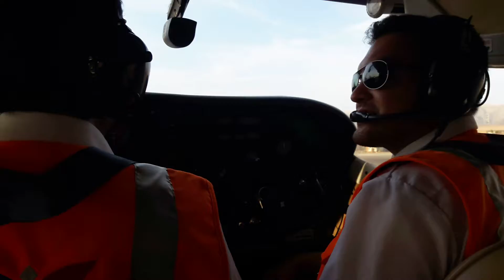Peru Nazca Lines by Florin Popescu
Pentru idei de excursii tip circuit/sejur/city break/exotice va incurajez sa vizitati site-ul meu
sau sa ma contactati la:
Va multumesc!